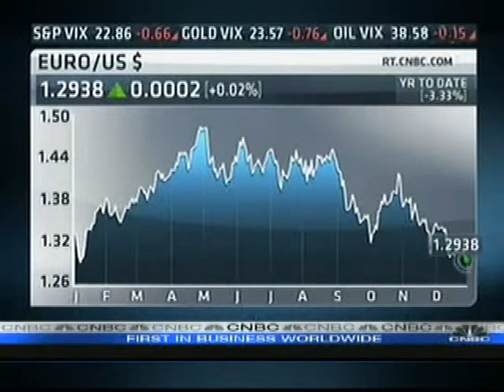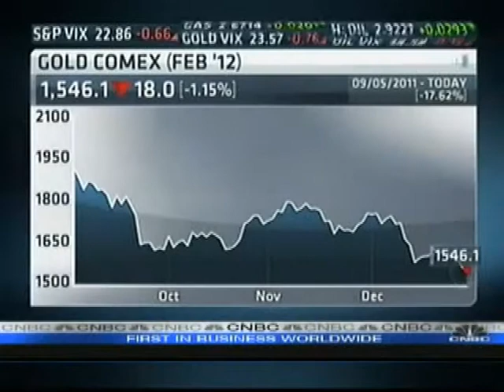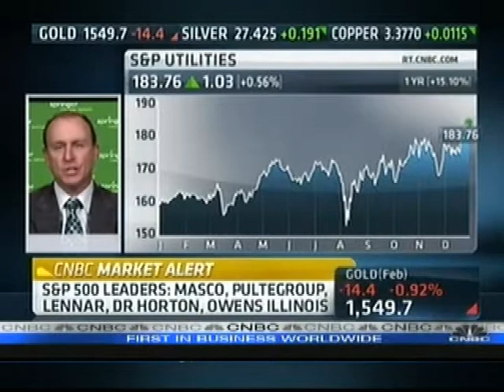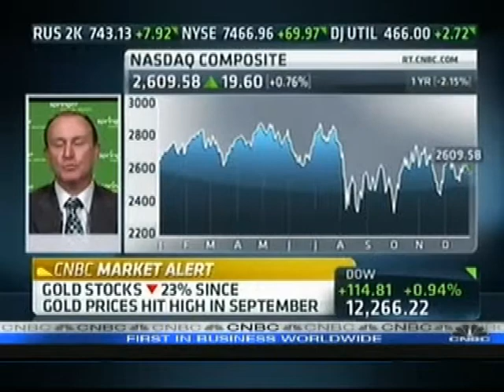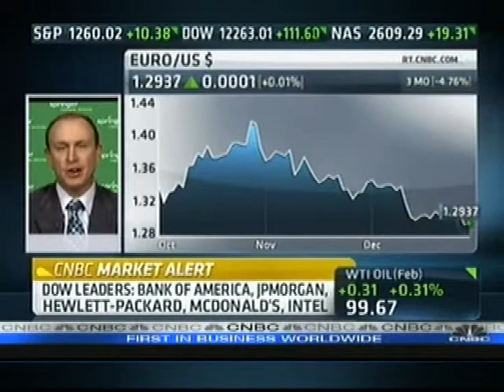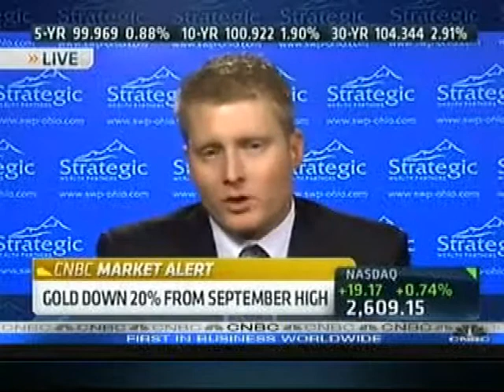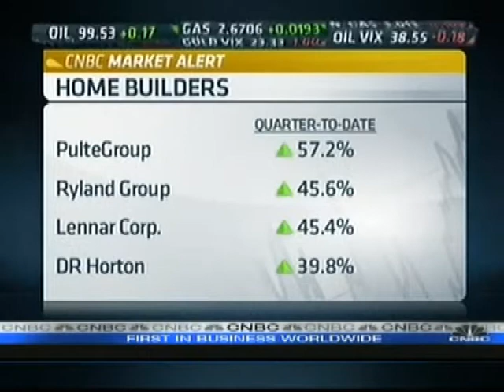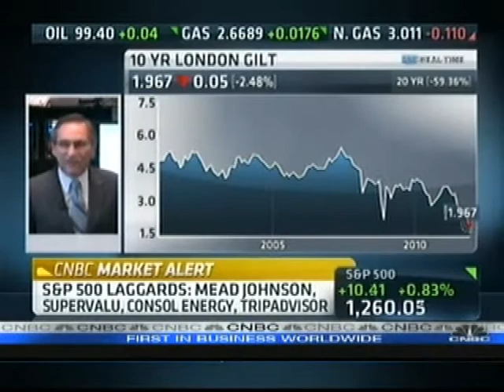CNBC: Keith Springer Discusses the Euro and Gold Live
Keith Springer, President of Springer Financial Advisors in Sacramento CA is on CNBC Market Alert weighing in on what factors are impacting the markets live with Brian Sullivan. Homebuilders add to gains following jump in October pending home sales...look for a good start to this year...if/when things deteriorate, QE3 is the arsenal